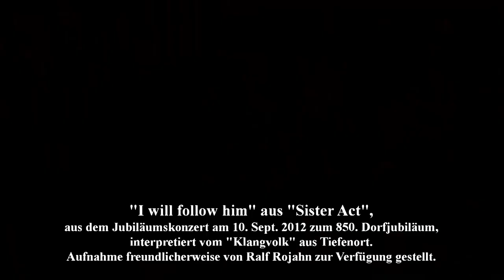I will follow him - Gottesdienst zum Sonntag Estomihi 2021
I will follow him - ein genialer, tiefgründiger Gospel aus Sister Act - und das Thema für unseren Gottesdienst diese Woche. I will follow - gar nicht so einfach bei diesen Schneemassen. I will follow him - wie geht eigentlich dieses "jemandem folgen?" Wenn man vernarrt ist ist (angesichts des Karneval-Wochenendes), was ist man bereit zu geben - und worauf würde man verzichten? Entdecken wir für uns neu, was heißt: I will follow him - und entdecken wir, wie Gott uns begegnet - denn für ihn gilt das gleiche: I will follow you!
Zwei besondere Highlights gibt es dieses Mal: ein kleiner a-capella-Chor mit Theresa und Jochen Wölkner sowie Sophia und Thomas Volkmann - und das "I will follow you" aus dem Jubiläumskonzert 2012 zur 850-Jahr-Feier aus der Peterskirche in Tiefenort. Wir wünschen viel Freude!